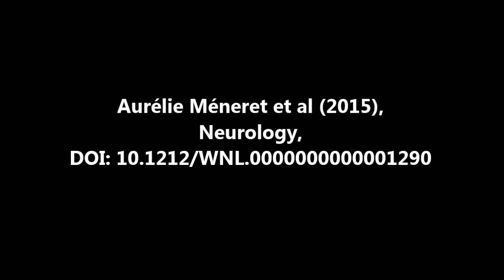Neurology : Congenital mirror movementsiplegia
Congenital mirror movements. Aurélie Méneret et al (2015), Neurology

Congenital mirror movements (CMM) disorder is characterized by involuntary movements of one side of the body that accompany and mirror intentional movements on the opposite side (OMIM #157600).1 CMM mostly involve the hands, and affected subjects are unable to perform pure unimanual movements or skilled dissociated movements of the 2 hands. We show a 33-year-old patient with CMM with no abnormality in DCC or RAD51, the known culprit genes (video on the Neurology® Web site at Neurology.org). He had always dreamed of becoming a piano player but was unable to play properly with both hands despite intensive training. He became an opera singer instead.